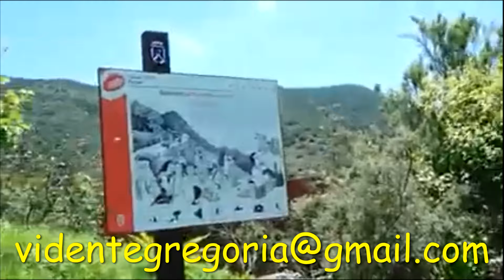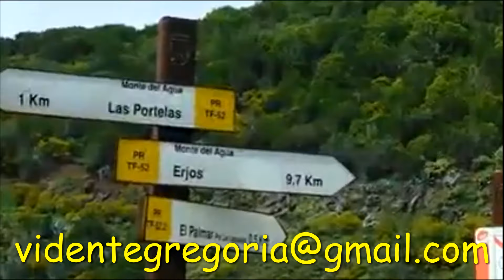Mira que vivo lejos,lejos del mundo.🌳🌳🙋‍♀️🦋🌷🪻🌾